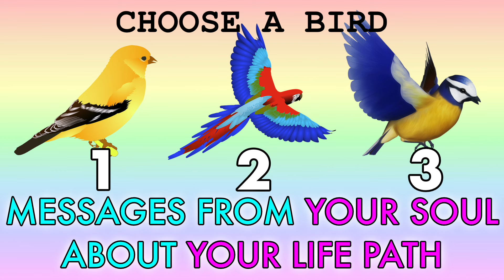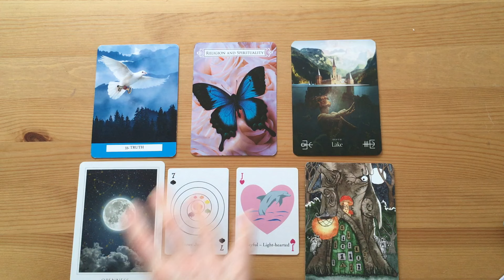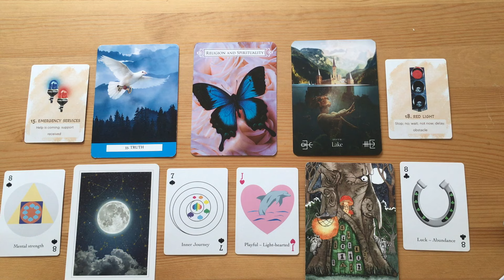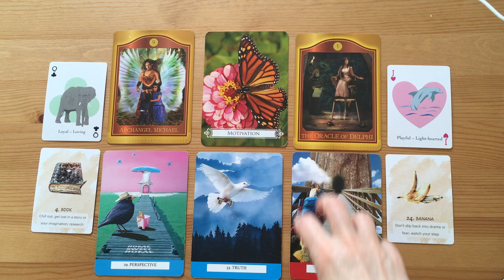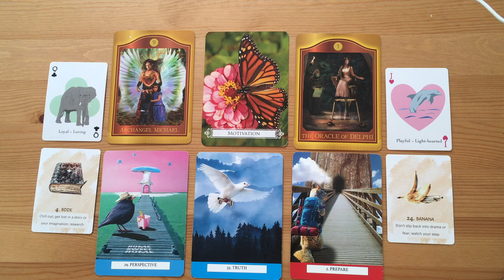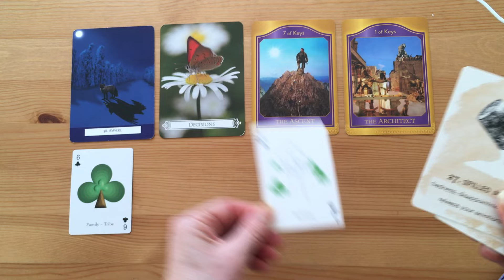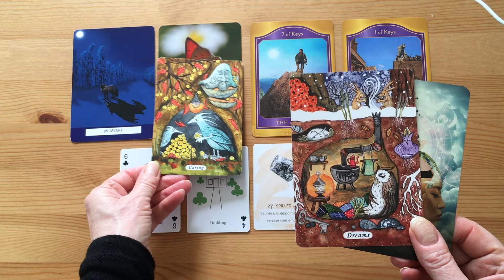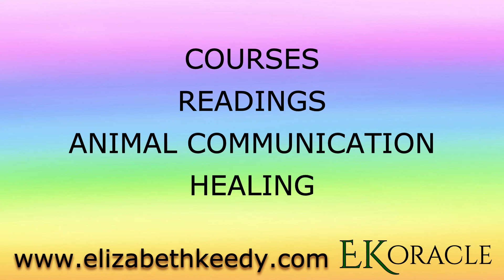🔮 MESSAGES FROM YOUR SOUL ABOUT YOUR LIFE PATH ~ CHANGE, ENDINGS, NEW BEGINNINGS?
What does your soul want to say to you? Are you on track? Do you need to change? Is something ending or beginning?

TIMESTAMPS
00:00 INTRO
00:46 BIRD #1
18:51 BIRD #2
36:50 BIRD #3

🃏 MY ORACLE CARDS
Life Signs Oracle; Daily Signs Oracle; EK Playing Cards; Quick Message Cards

For ENERGY REBALANCING, COURSES, BOOKS, DOWNLOADS & FREE STUFF, visit my